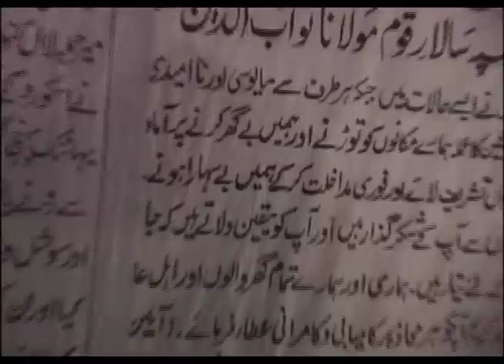Baby Diego - Hello Hello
From our forthcoming first release, the far-East inspired compilation "Mortar & Pestle: Vol.1" is the mysterious Baby Diego and his track "Hello Hello."  Baby Diego famously, and rather cheekily, released a version of Duck Sauce's hit "Barbra Streisand" BEFORE the original even got on shelves. Even after it was released it stuck on Radio 1 playlists, clocked up over 150,000 views on youtube and became the definitive version for many DJs around the world. He promises more bad behaviour soon but rounds this compilation off with clinical precision.  A slick power house track with huge vocals and a high synth bass thrusting you into a fit of dance floor frenzy.